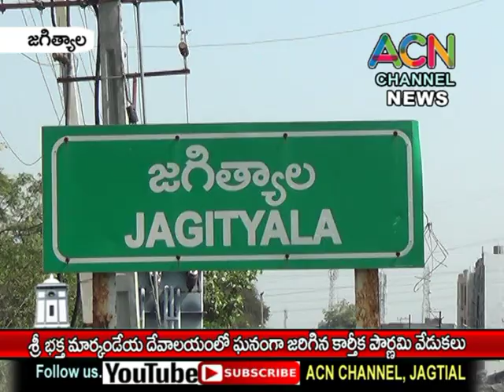జగిత్యాల పట్టణంలో శ్రీ భక్త మార్కండేయ దేవాలయంలో ఘనంగా జరిగిన కార్తీక పౌర్ణమి వేడుకలు